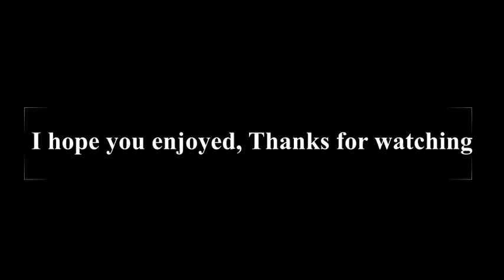Ancient Roots – 160 l – Nature Aquarium – Review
This aquarium built in end of 2020. Started 13. nov.2020. Now it’s 3 months old. Some BBA it’s still on wood and some green spot on rocks, but all other gone weeks ago. I tried to catch the details as I see the scape. It’s my first scape video. I started with hobbie and of 2017. Enjoy the movie.

______________________________________________________________________________Technical

Technical description:

Tank: Float glass 160 litre, 100x40x40 cm.Filtration: Hydor Professional 350 (maybe little undercalculated). Operate with original media, 100 ml Seachem Purigen added. Ista glass in- and outflow, transparent hoses, with JBL double taps for easier maintenance.

Light: Chihiros WRGB 2, 90 cm 14:00-22:00, 8 hours per day in "all mode"

CO2 system: 12:00-22:00, approx. 120 bubbles/min, Aquario Neo diffuser

Eheim Skim 350 for clean surface

Soil: Aqua Substrate II+, Aqua Substrate Pro

Decoration: Seyryu stone, Red moor wood, ADA Colorado sand, Dennerle Plantahunter River L. Back area lifted with sand (fuji stone would be better choice)

Maintenance: 70 litre water change every 6 days, with RO water. Salted back to 110-120 tds. Until next waterchange goes up to 190 tds.

__________________________________________________________________________________Plants

Animals and animals:

Plants: Potagemon Gayi, Cyperus Helferi, Juncus Repens, Hygrophila Pinnatifida, Cryptocoryne Wendtii Green, Pogostemon Helferi, Hydrocotyle Tripartita, Elocharis Acicularis Mini, Monte Carlo, Anubias nana Bonsai, Microsorum Pteropus Narrow petite, Weeping Moss

Animals: Trigonostigma heteromorpha, Tanichthys albonubes, Crossocheilus oblongus, Otocinclus Affinis, Caridina multidentata, Tylomelania sp.

__________________________________________________________________________________Thank

Video Records: 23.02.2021. Apple Iphone 7 camera

Movie meaker software: OpenShot Video Editor